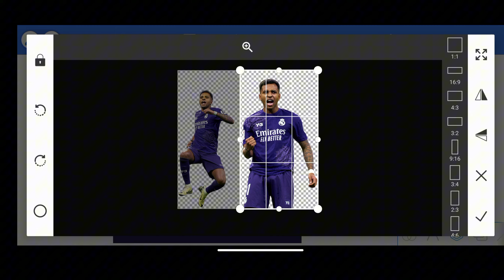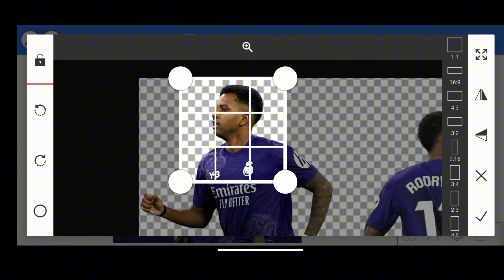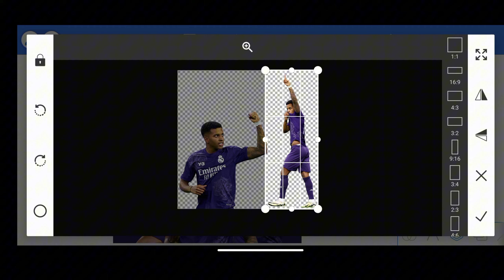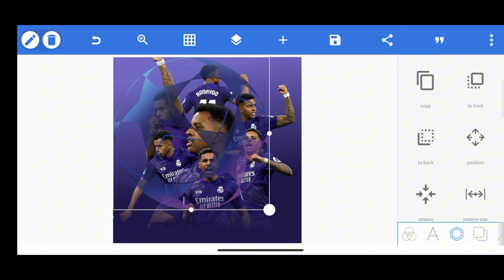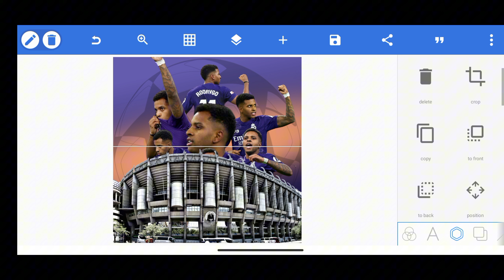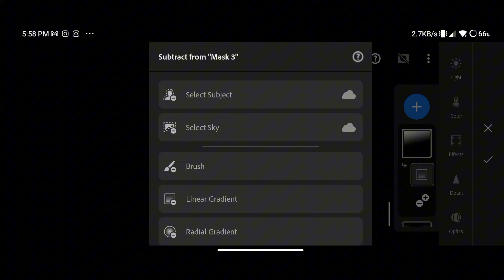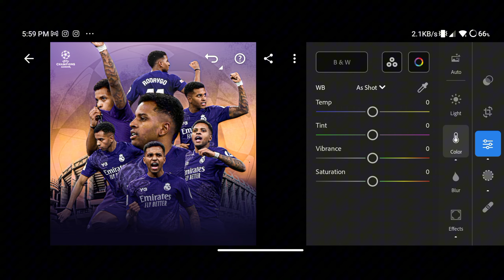Quick and Easy Football Poster Design on PIXELLAB || Tofayel Creations.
Hey Guys In This Video I Am Gonna Tell You How To Make A Football Poster,Yes! Just Using Your Mobile Phone You Can Also Make A Poster Like Me. So Watch It And Learn How To Make a Poster?

Resources That I Used For These Posters:-

MUST NEED TO WATCH

Music from Uppbeat (free for Creators!)

This Video Is All About That " How To Make A Poster " Or " How To Make A Football Poster " Just Using A Mobile. I Hope So That You Are Now Gonna Be Able To Make Your Own Poster With Your Mobile.So Best Of Luck For Your Future.Peace!

ABOUT ME

This is Tofayel Ayman. And I Am A Student.I Make Contents For Who Wants To Learn Graphic Design But Can't Learn Without For A Pc Or Computer.That Is Why I Make Videos With Mobile And Makes Tutorial On Mobile.So That I Can Help You

VIA INSTAGRAM